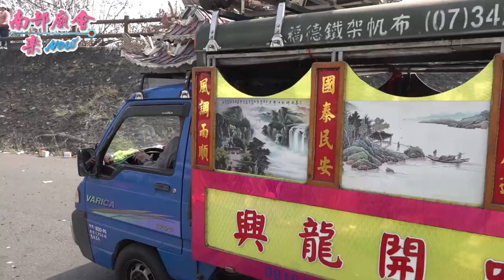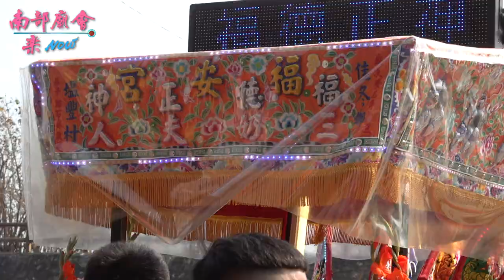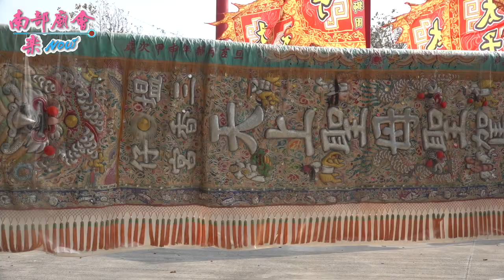3／28(日) 【罕見！2位老、少白府千歲同時落駕同台 拍攝地點 塭仔奉天宮 】屏東 佳冬鄉塭仔慈慧宮 天上聖母平安遶境大典